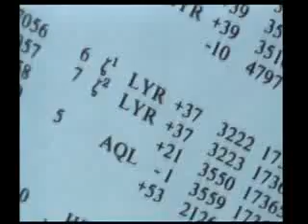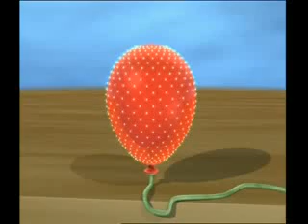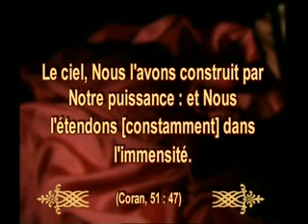les miracles du coran 1 luniverse en expansion fransizca